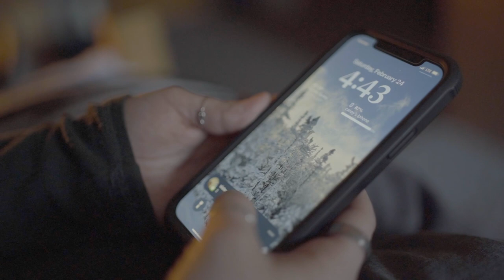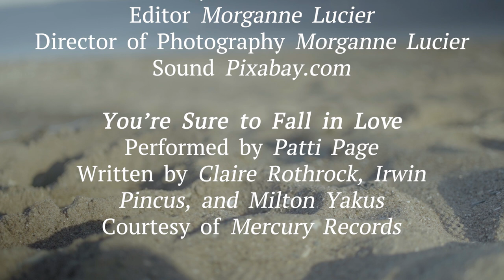You're Sure to Fall in Love (Short Film)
A short film was created for my class where we were encouraged to create new media relating to our major. It was written and directed by me, and edited by Morganne Lucier, and the main character is played by Casey Labrie.